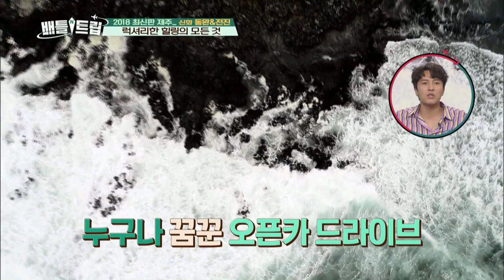Dongwan "I don't like ginseng chicken soup" [Battle Trip/2018.09.30]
Guests: Dongwan and Jun Jin